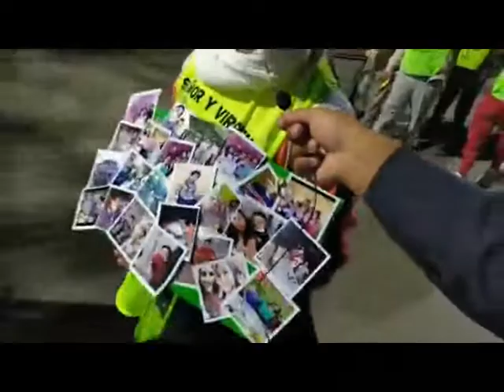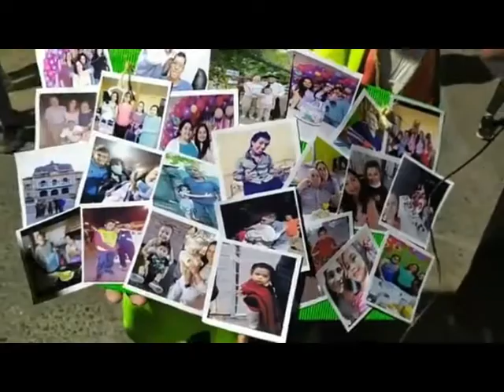Maira - Peregrinos al milagro